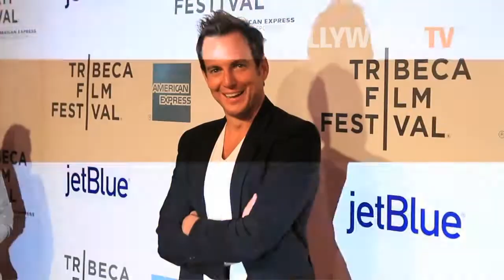Will Arnett, Morgan Spurlock, Leila Lopes and Russell Simmons visit the Tribeca Film Festival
Will Arnett, Morgan Spurlock, Russell Simmons, Leila Lopes, Coco Rocha, and Doutzen Kroes attended the premiere of "Mansome" at the Tribeca Film Festival in New York this weekend.

F17EE08A